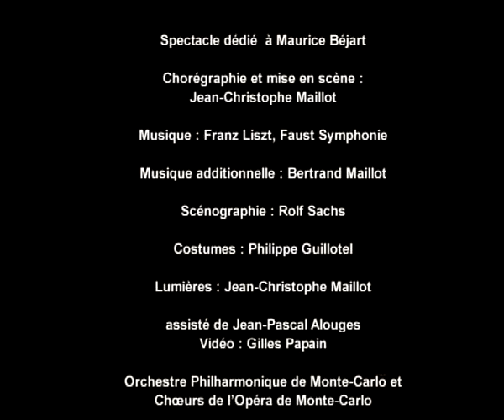BMC:"FAUST" de Jean-Christophe Maillot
BMC:"FAUST" de Jean-Christophe Maillot, montage  mlBriane